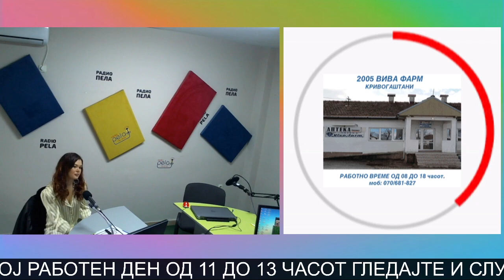Александра Трајчевска - моќен , силен и впечатлив вокал на македонската музичка сцена